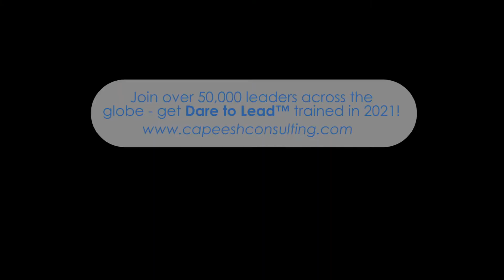Why Am I Chronically Busy?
“Why am I chronically busy, and how do I stop it?” I get asked this question quite a bit, and I’m intimately familiar with this problem. The need to be busy is one of the biggest lies that we can tell ourselves to feel a sense of fulfillment. In actuality, being chronically busy is an indicator of hidden fears as well as scarcity. To find out how you can break the dreadful cycle of “busy,” watch this short video.

CaPeesh Consulting Inc is a leadership and better life company.

Our service priority is to grow the minds and hearts of leaders for the benefit of sustainable business.  Our social responsibility is to support wide-spread courage for the betterment of human lives.

We achieve this through transformational learning experiences tailored for HIGH IMPACT leadership.  We understand that our complex world requires different skills to thrive and it begins with you and me!

Founded by Dr. Char Wilson in 2014, CaPeesh is rooted in science, faith and the belief in the good of humanity. Char is an I/O psychology practitioner, TEDx Speaker and Certified Dare to Lead™ Facilitator trained by Dr. Brene’ Brown.  Our team consists of life-long learners, animal-lovers and sojourners of this incredibly complicated world.

We are proud to be a minority and woman-owned business.